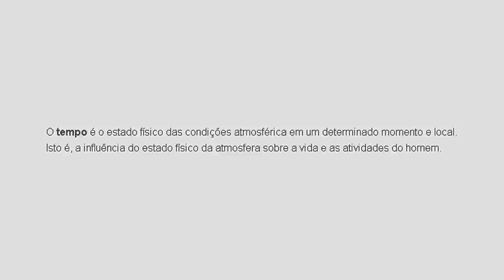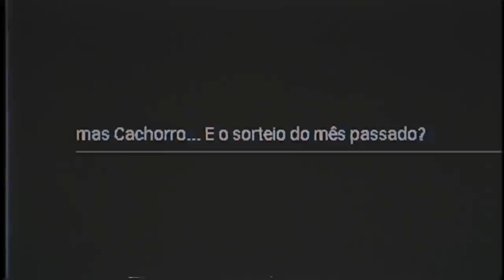O FUTURO DOS MAPAS DE CS:GO CHEGOU... de_mirage mas A CADA ROUND O TEMPO MUDA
Joguei a Mirage no CS:GO onde a cada round o tempo muda, alternando entre chuva, garoa, trovoadas e um dia ensolarado! (Será que os mapas do CS:GO será assim no futuro?)